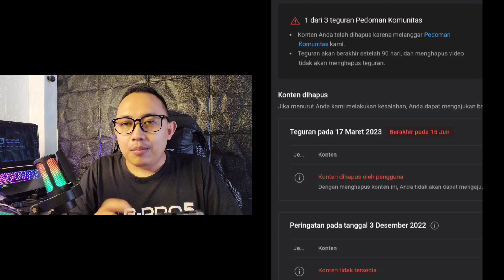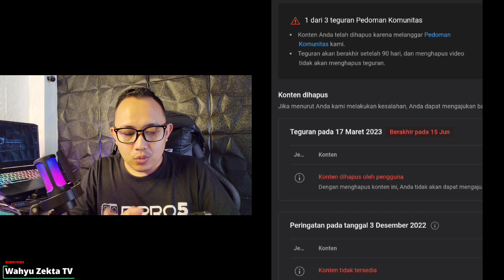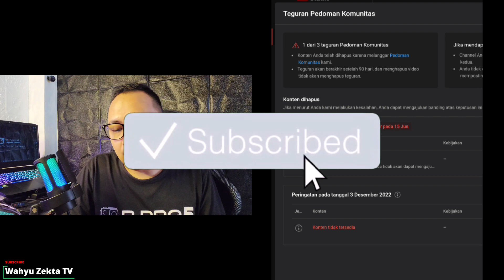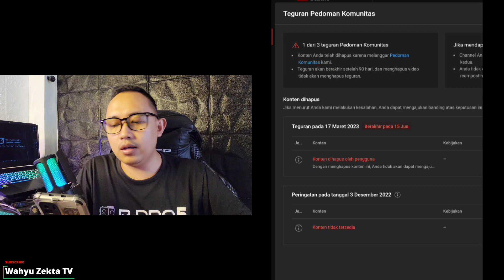KENA DOUBLE STRIKE!! JANGAN PANIK!! Yuk Kita Bahas.. Yang Mau Monetisasi tetap Bisa Kok!!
halo temen - temen disini saya mau share pengalaman nih terkena strike 2 x jangan panik gaes ini yang harus kita lakukan selengkapnya yuk langsung ke videonya..

OFFICIAL GRUP WAHYU ZEKTA OFFICIAL
PERATURAN BARU YOUTUBE 2023,feed short dapat adsens,youtube short bisa dapat penghasilan,update baru youtube 2023 video short bisa dapat penghasilan,aturan baru youtube 2023,aturan baru youtube 2023 monetisasi dengan youtube short,wajib tau aturan baru youtube 2023,youtuber pemula wajib tau aturan youtube 2023,youtube 2023 cara membuat channel youtube 2023,cara setujui persyaratan youtube terbaru